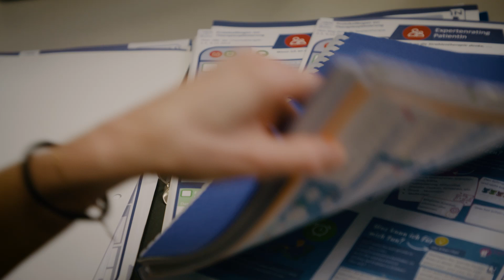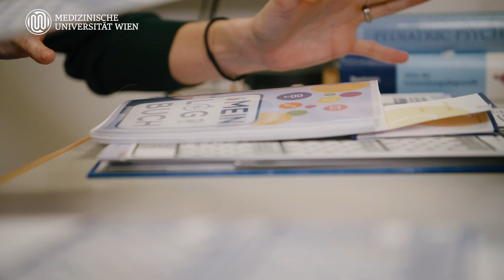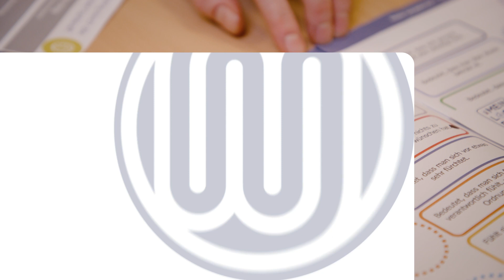Inventor of the Year 2023 | Liesa J. Weiler-Wichtl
Kinder und Jugendliche mit chronischen Erkrankungen stehen im klinischen Alltag vor vielfältigen Herausforderungen. Liesa J. Weiler-Wichtl von der Universitätsklinik für Kinder- und Jugendheilkunde hat mit ihrem Team ein Tool entwickelt, das die jungen Patient:innen von der Diagnose bis zur Nachsorge begleitet - altersadäquat, interaktiv und präzise. Für "Mein Logbuch - Ich kenne mich aus!" hat sie die Auszeichnung „Inventor of the Year 2023“ der MedUni Wien verliehen bekommen.

Produktion: 5&30 Filmproduktion